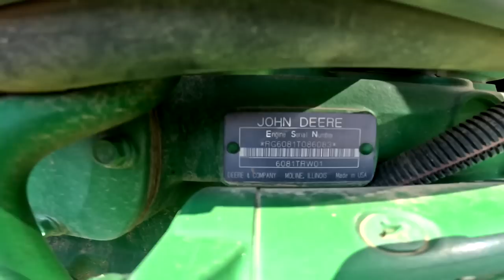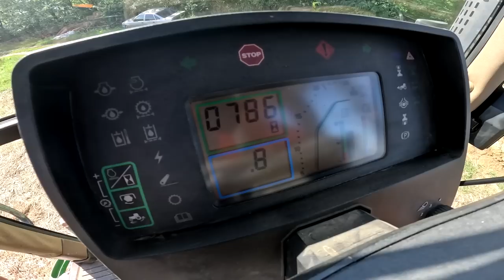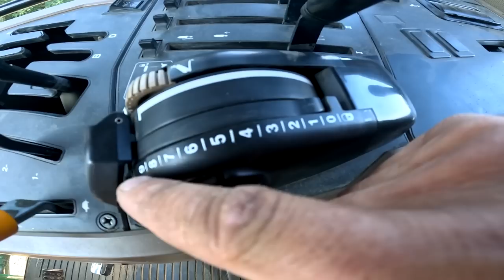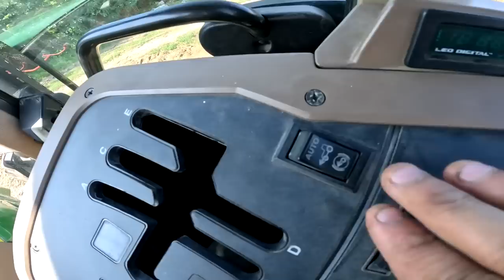7710 BEMUTATÓ - Soha Nem Dolgozot Mezőgazdaságba ?